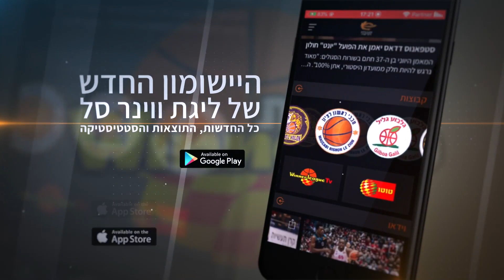כולל קליעה מהחצי ודאנקים מרהיבים: אייק אירבו נבחר למצטיין האולסטאר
הגארד של הפועל "נופר אנרגיה" גליל עליון, שהשתתף בתחרויות ההטבעות והשלשות, היה השחקן הבולט במשחק הכוכבים עם 24 נקודות, 7 ריבאונדים ו-8 אסיסטים